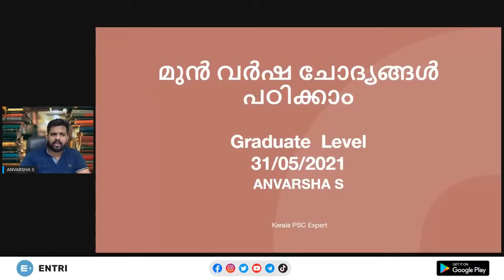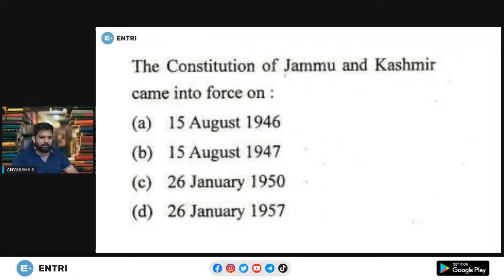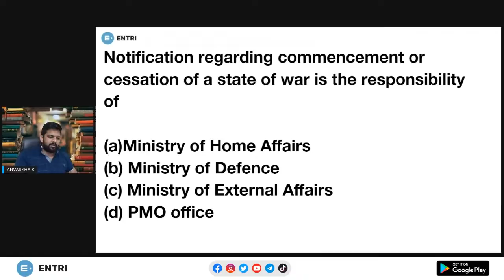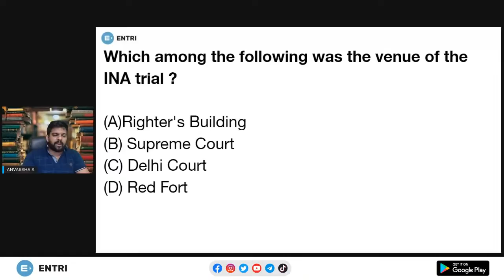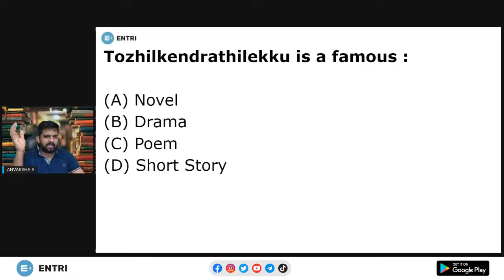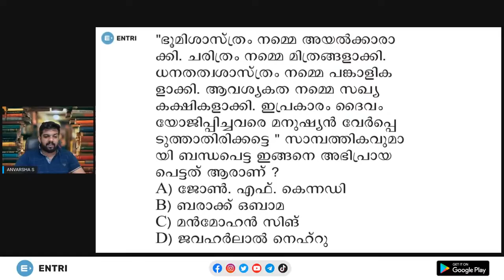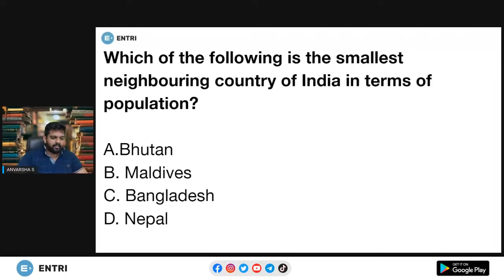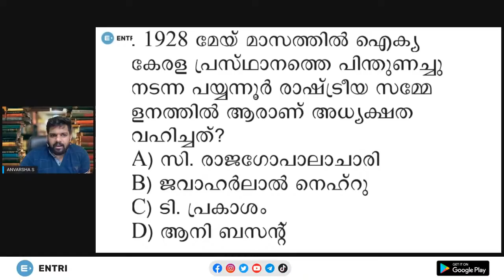Common Degree പ്രിലിംസ്‌ നേടാം , മുൻ വർഷ ചോദ്യങ്ങൾ പഠിക്കാം |Kerala PSC